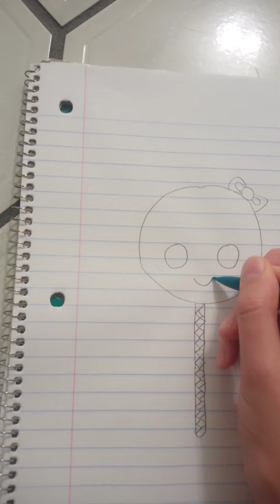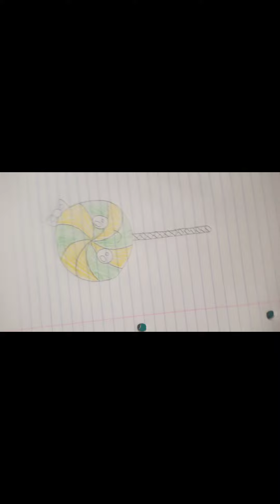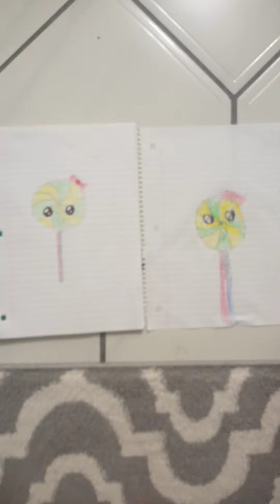рисование и раскрашивание раскрашивание рисование easy drawing